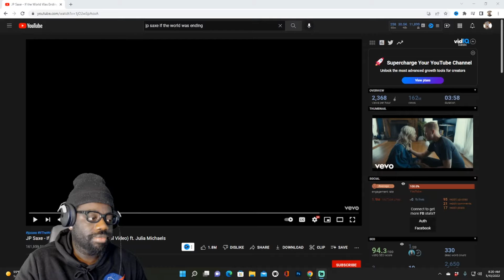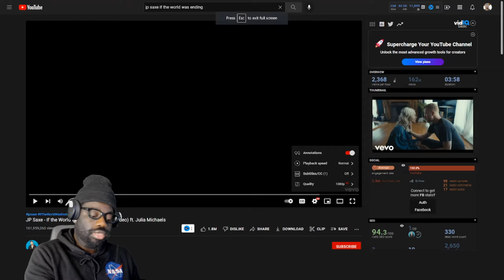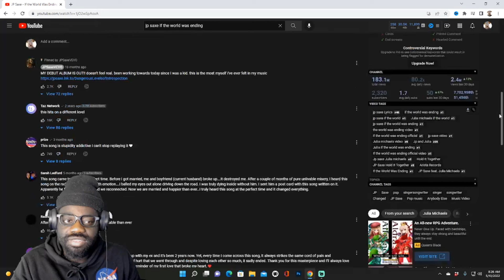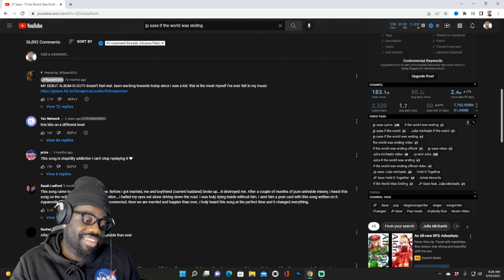My First Reaction to JP Saxe - If the World Was Ending ft. Julia Michaels | Jimmy Reacts